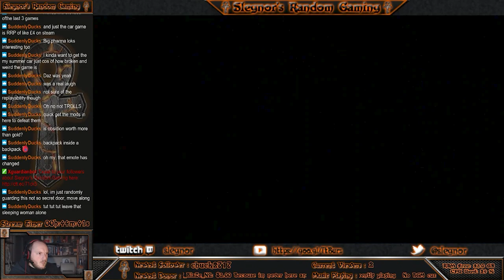Ultima VIII: Pagan - Part 2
Slegnor explores the city of Tenebrae, learning more about this world of Pagan, the island of Morgaelin which he washed up on, and about the Titans...